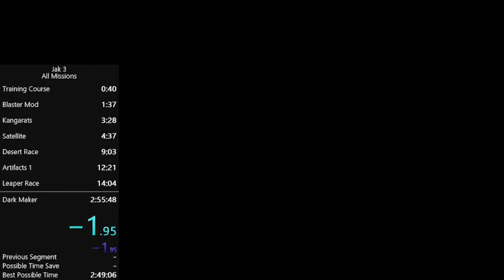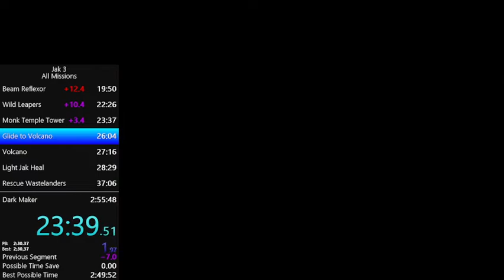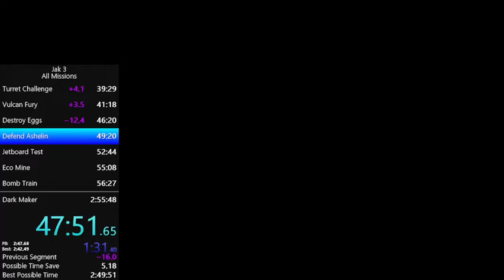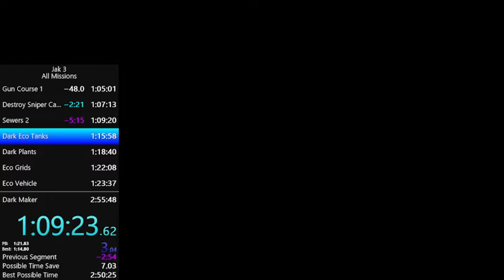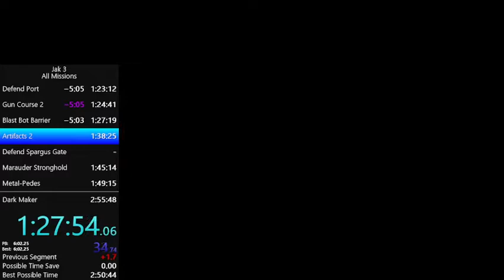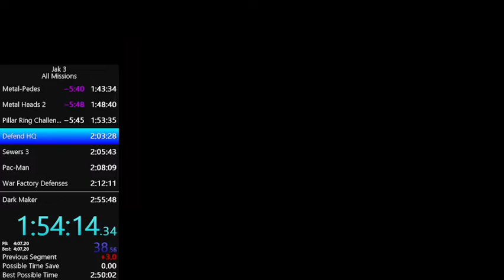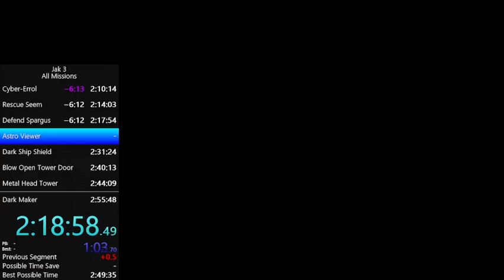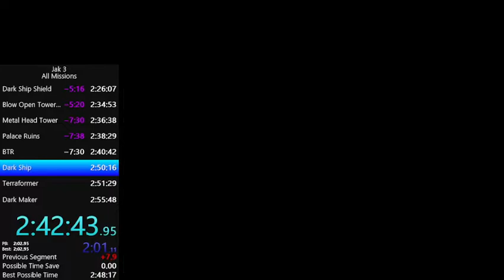Jak 3 All Missions in 2:48:37